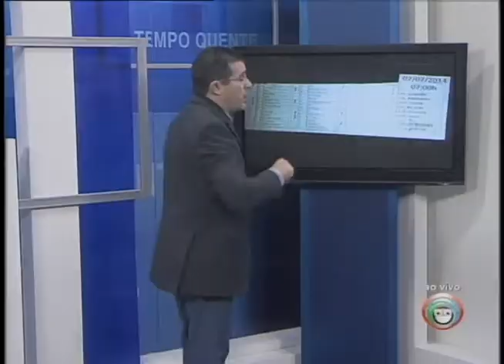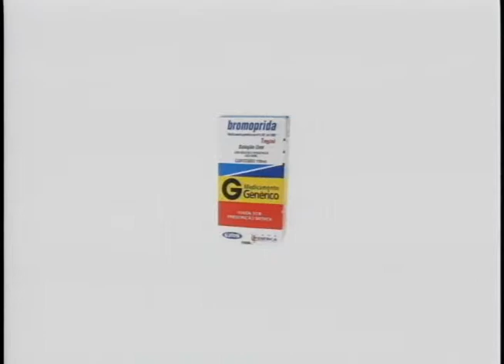Participações pelo (04/04)